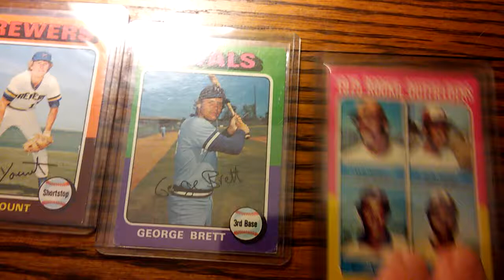1975 Topps Rookies, Jim Rice, George Brett & Robin Yount